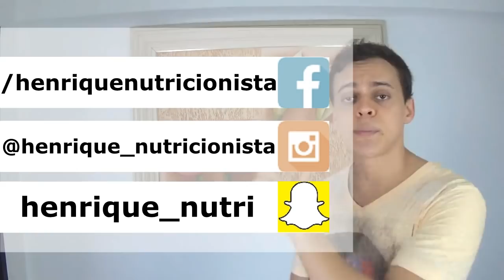(Água com) Limão com Adoçante? Não Se Engane!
Limão (com ou sem água) pode misturar com adoçante para minimizar o azedo?

Song: Beyond The Horizon STEMS INSTRUMENTS; Beyond The Horizon